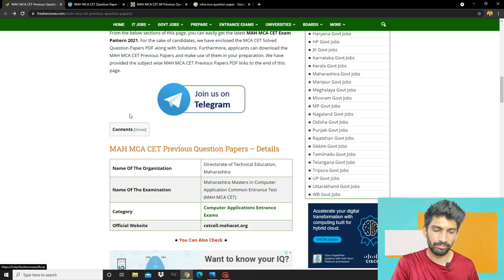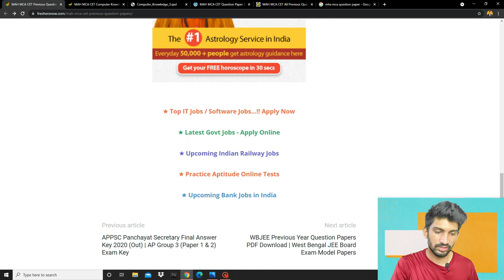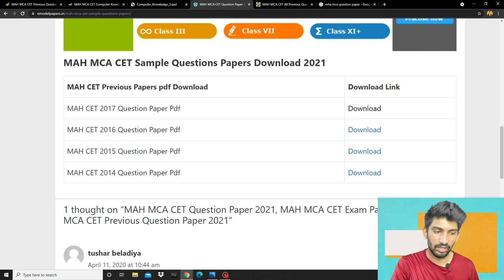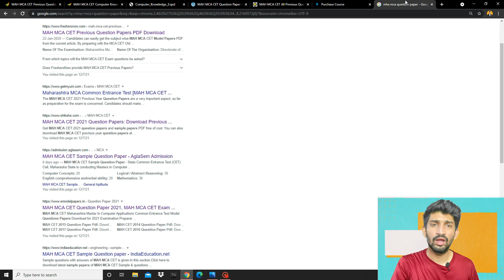How to Download Previous Year Mah Mca Cet Questions Papers | MAH MCA CET Question Papers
My Setup:
My Mic Boya BYM1:

Green Screen:

Studio Background Stand Kit:

 My Tripod :

SPYKART Flexible Lazy Hang Neck Phone Support: